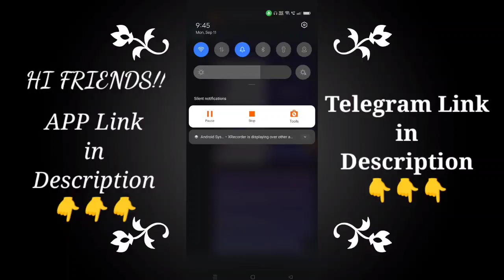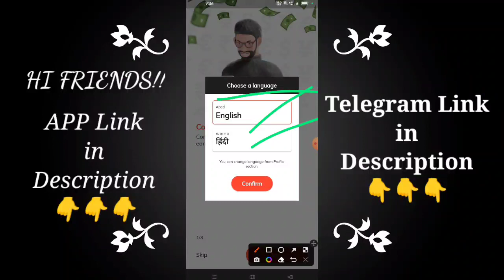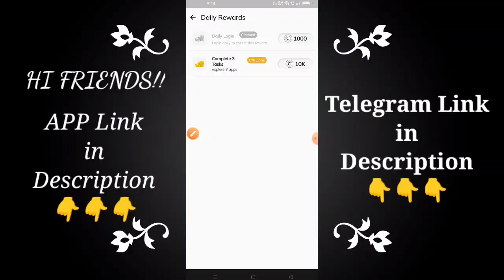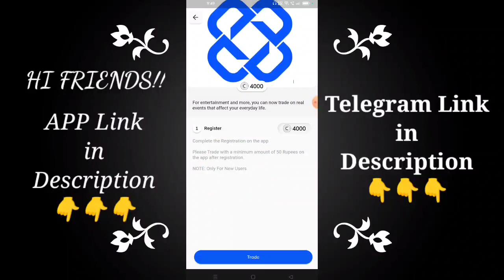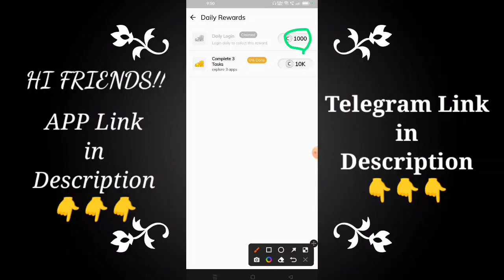🚀 தினமும் ₹100 மேல் வருமானம் 😱|New Biggest Self Earning App|Online Partime Job without Investment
Hi Friends,

workfromhome2020, online jobs in tamil, online jobs for students to earn money, how to earn money without investment in